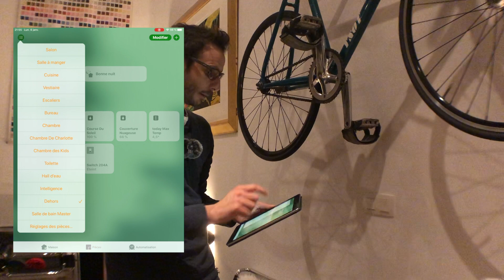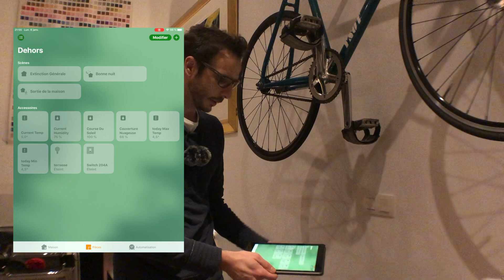les interrupteurs Homekit et la maison connectée chez moi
Les interrupteurs que j'ai installer chez moi pour que nous puissions piloter les Philips Hue, IKEA Tradfri via homekit et bien plus encore, mais surtout, tous utiliser la domotique à la maison.
Ajouter des commandes manuelles compatibles homekit pour piloter vos scenes et rendre votre maison accessible à tous.

Et vive la Domotique !

Hue smart Button
Hue motion sensor
Hue dimmer switch
Hue pont de connection
Hue globe
Logitech Pop

📱 Suivez moi ! 💻